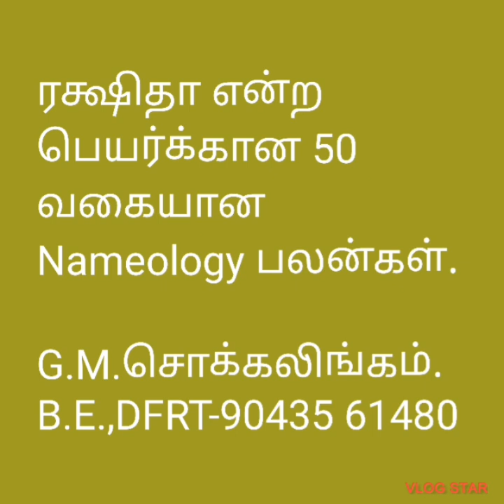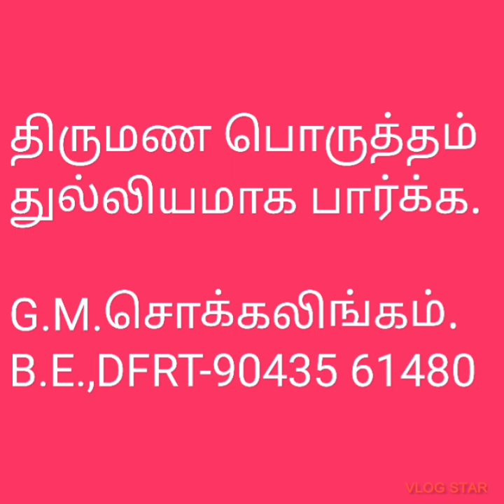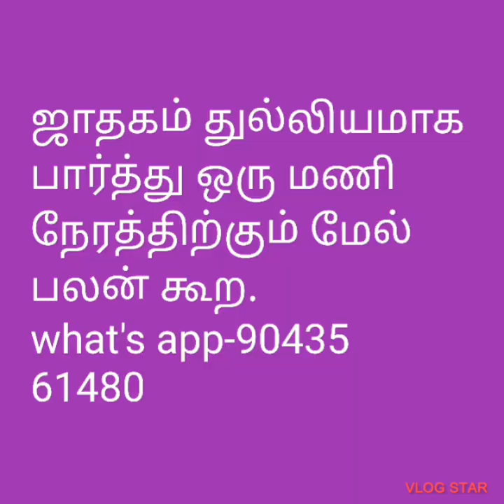Numerology Rakshitha ரக்ஷிதா பெயர்க்கான*பலன்கள்@tirunelvelijothidarchockalinga